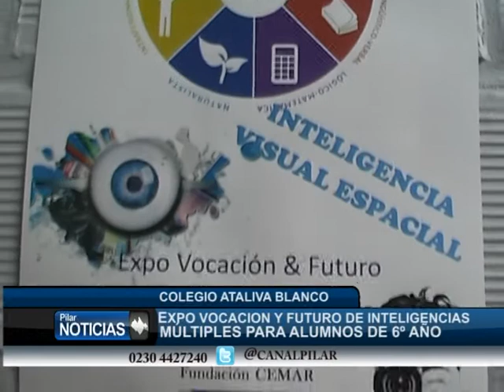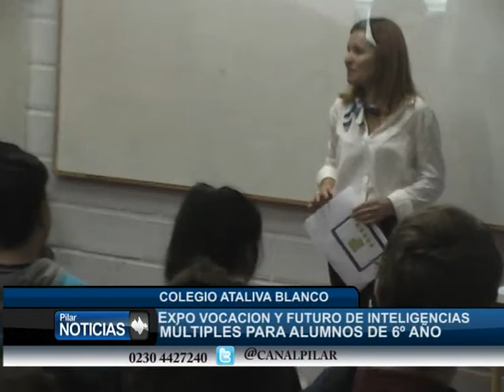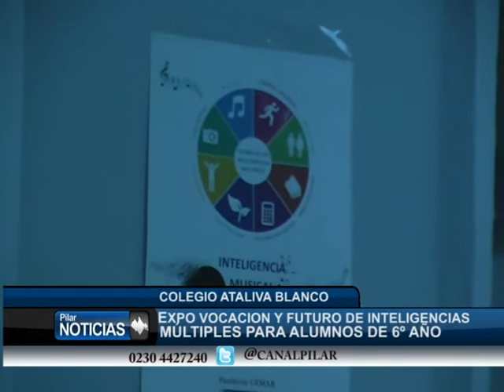EXPO VOCACION Y FUTURO DE INTELIGENCIAS MULTIPLES